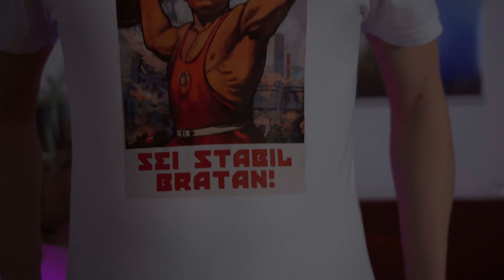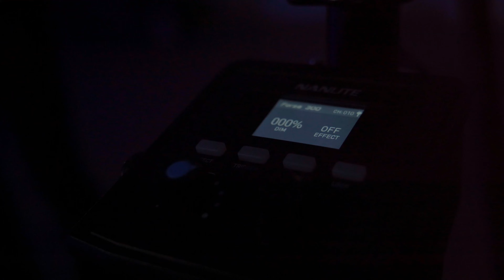Tamada Serik - Saufen oder nicht - Making Of - Dreharbeiten - Behind the Scenes 2023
Das Making-Of des Musikvideos zu "Saufen oder nicht" von Tamada Serik!

Gedreht wurde im s´moove deign Studio.

Kamera: Sergej Trifonov
Edit: Artsiom Haroshka
Assistenz: Anton Rogacewski
MakingOf-Cam und Edit: Artsiom Haroshka